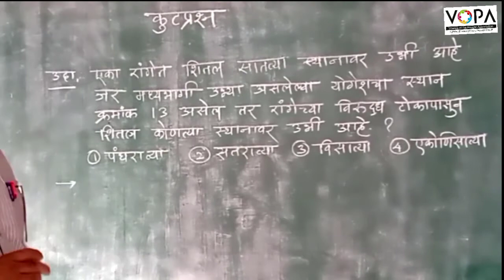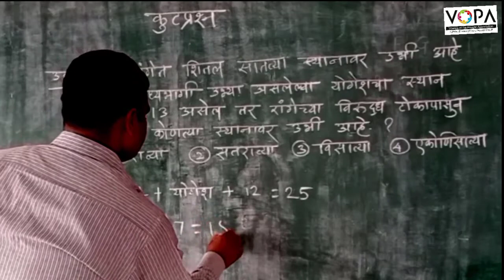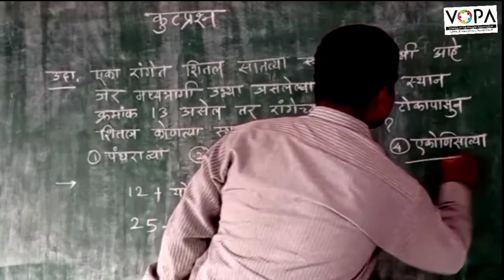८ वी | बुद्धिमत्ता | एन.एम.एम.एस | प्र ५ वे | कूटप्रश्न | V2